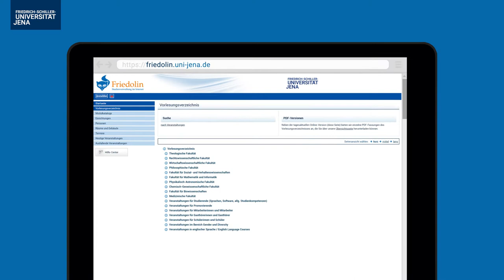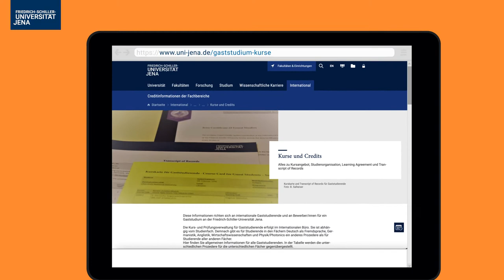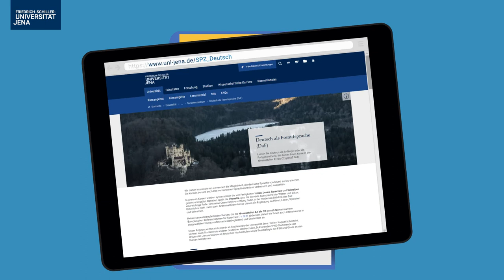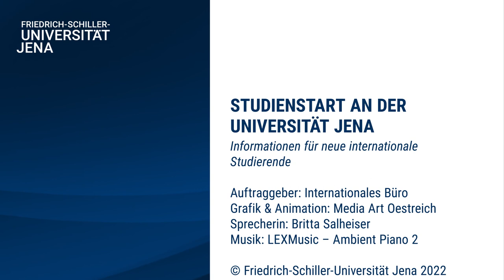Der optimale Studienstart an der Universität Jena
Für einen guten Studienstart erklärt Euch Anna, wie ihr euch beim Rechenzentrum und der Bibliothek anmeldet, euren Stundenplan baut und euch für Deutschkurse registriert. Außerdem gibt sie euch Tipps, wie ihr schnell Leute kennenlernt und eure Freizeit gestalten könnt – zum Beispiel mit dem Unisport.